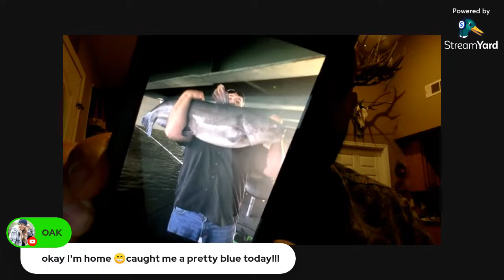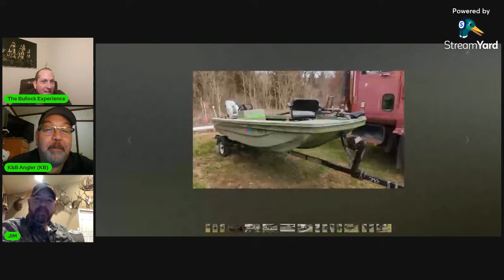How does weather affect your fishing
Join us as we talk about how weather affects and determines whether our day on the water will be good or bad.